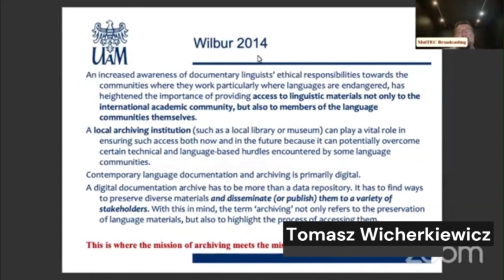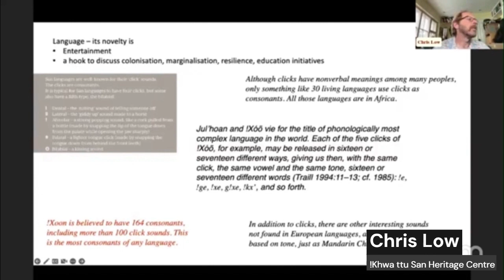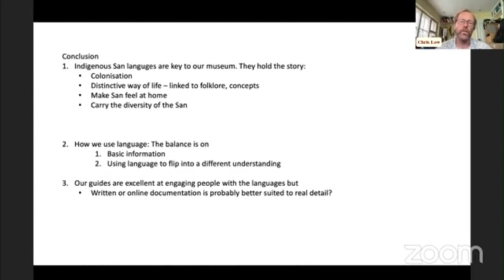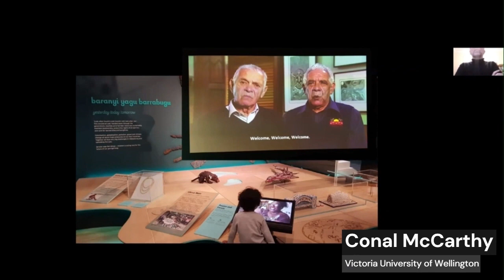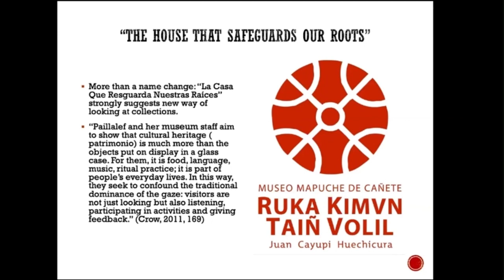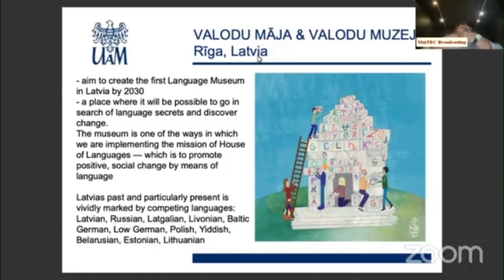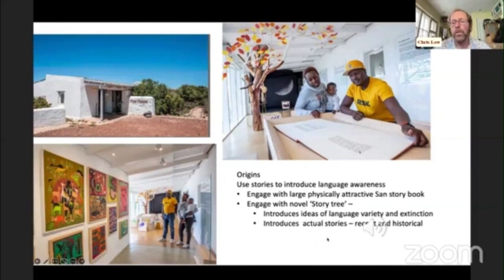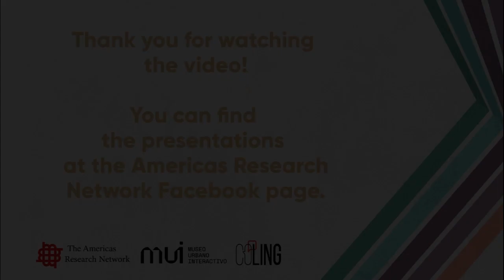L(s)+M(s) Languages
The workshop "Language(s) in Museum(s)" featured open discussions among all the workshop participants following focused presentations about the participants’ experiences from the COLING project, ARENET, museum professional scholars, activists, teachers, and community members relating directly to museum practices in different cultural and national settings.

Here you can see our insights on the presence of languages in museums and our general thoughts on challenges museums are facing nowadays.